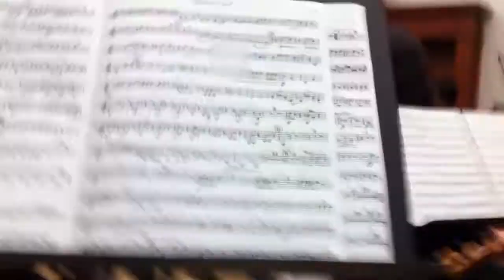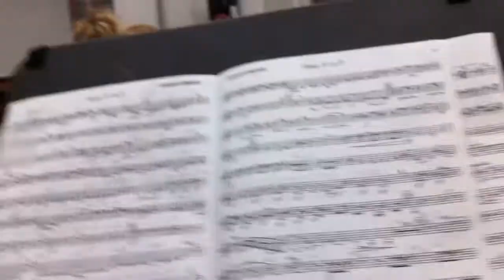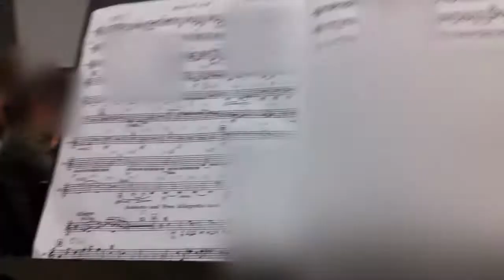Copy of Brahm's Third Symphony - 2nd Movement - Horns Tacet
Playing 4th horn in Brahms' third symphony, you must sit for movements 2 and 3. What do we see? Thanks to the iPhone you can discover...